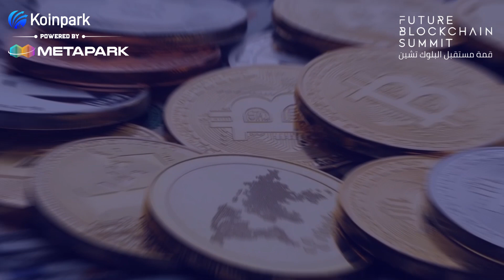Metapark - Future Blockchain Summit 2023: Shaping Tomorrow's Tech Landscape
Welcome to the Future Blockchain Summit 2023 at Dubai Harbor, a transformative event dedicated to igniting innovation, empowering change-makers, and exploring the cutting-edge of technology. From Web 3.0 to Blockchain, Crypto, NFTs, and Gaming, this summit is where pioneers shape the digital landscape's future. Over four dynamic days, you can network with industry leaders, gain insights, witness funding pitches, delve into Academic Masterclasses, and immerse in Web 3.0 Gaming, all in a captivating environment.

Our standout speakers, including G. Gomathy Shankar and Habeeb Rahman, represent the Metapark team and will share their expertise. Join us from October 15 to 18, 2023, at Hall 8, Stand H8-A35, as we embark on a journey to explore the exciting future of blockchain, cryptocurrency, and digital innovation.